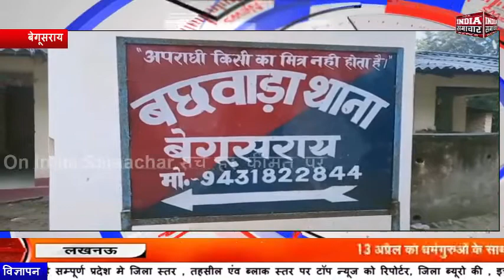बेगूसराय में गवाह को दिया जा रहा जान से मारने की धमकी, थाने से लगाया प्राण रक्षा की गुहार